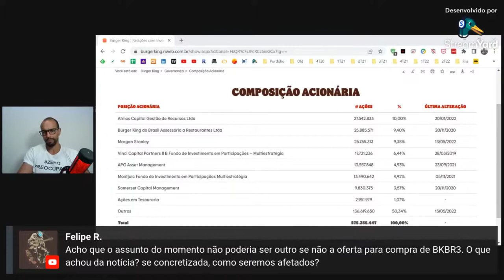O que achou da oferta de compra pelo Burger King (BKBR3)? - Live 174 (01/08/22) - Visão do Estrategi